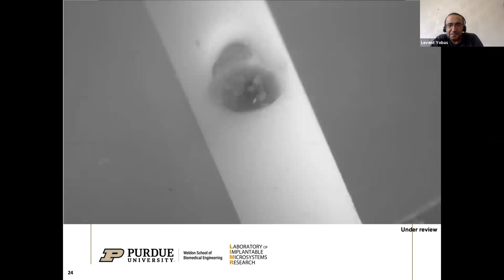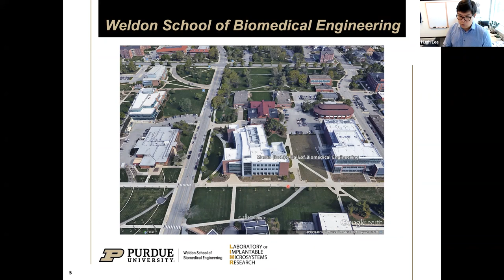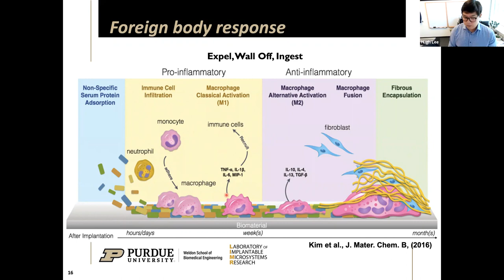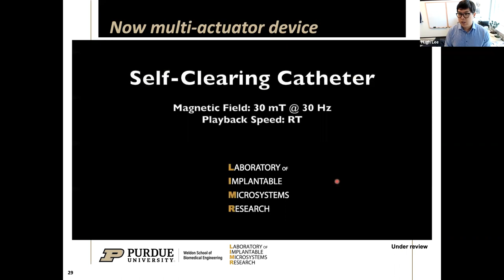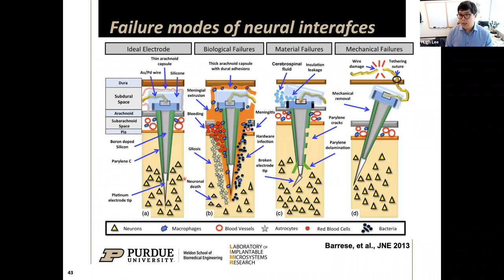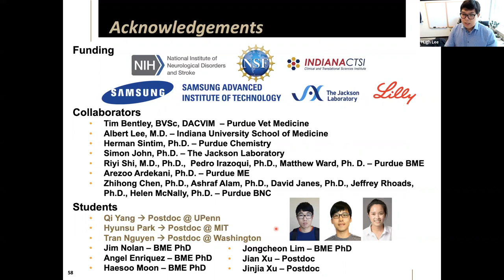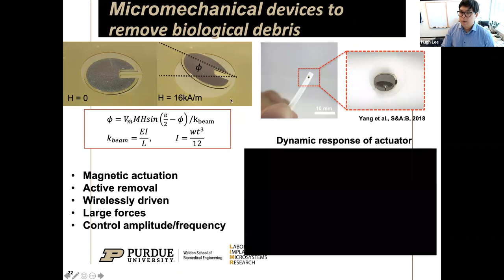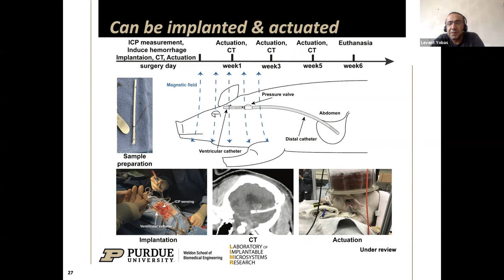Towards more reliable and smarter implantable medical devices using microtechnology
Towards more reliable and smarter implantable medical devices using  microtechnology: Presented by Hyowon “Hugh” Lee